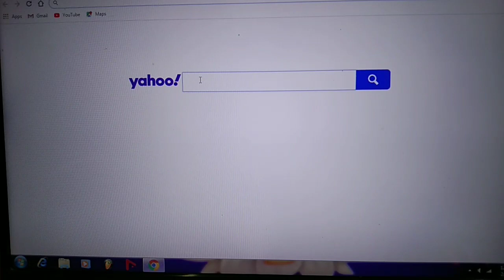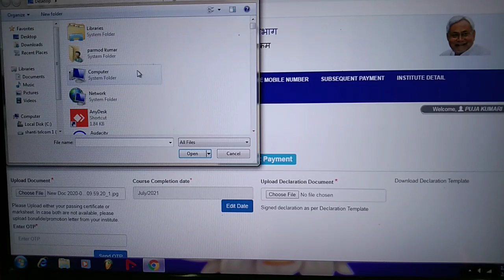Second Payment of Upload Bonafide for Subsequent Payment of Bihar Student Credit Card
Subsequent Payment | 7 Nishchay | MNSSBY | BSCC | Bonafide | Bihar Student Credit Card | Student Portal
Upload Bonafide for next installment of Bihar Student Credit Card
Subsequent Payment